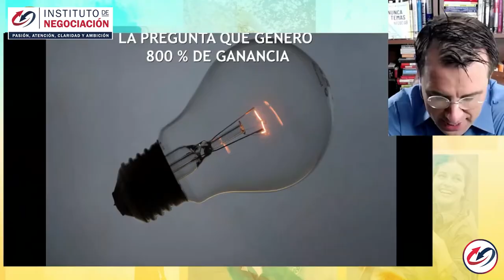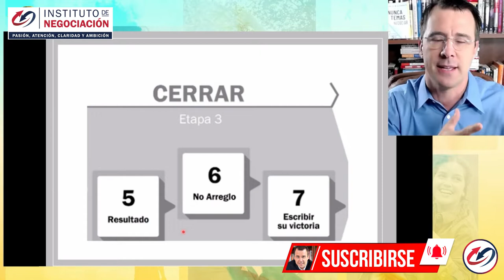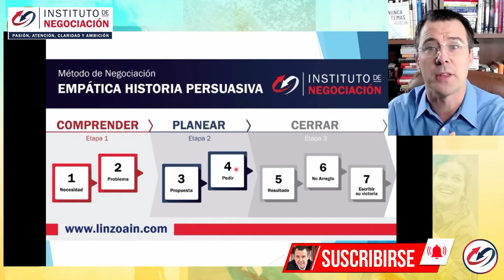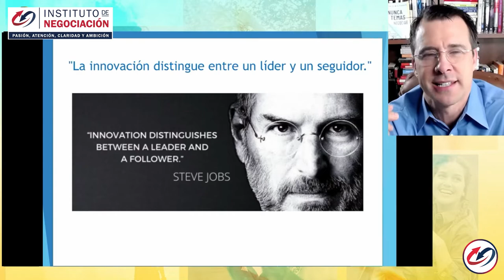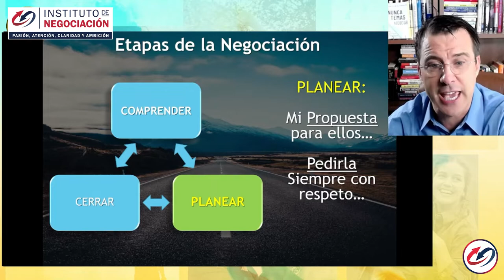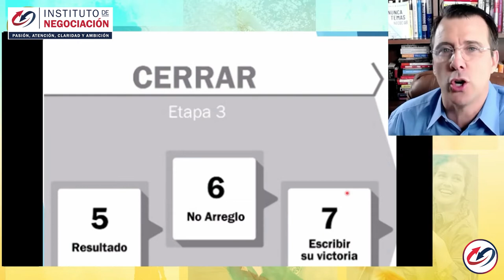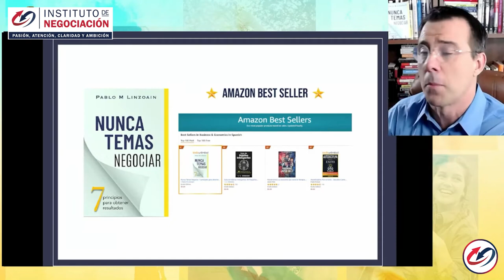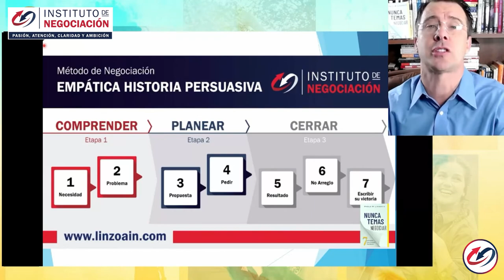El Arte De Formular Preguntas Poderosas - Habilidades Claves De La Inteligencia Emocional | Coaching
👉🏻 El destacado experto internacional en negociación, Pablo M. Linzoain, muestra El Arte De Formular Preguntas Poderosas - Habilidades Claves De La Inteligencia Emocional | Coaching